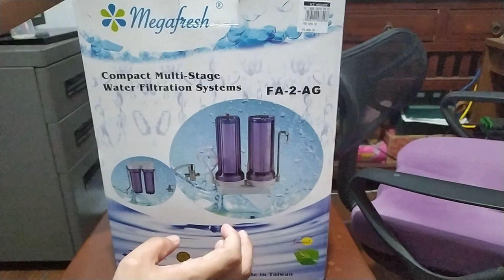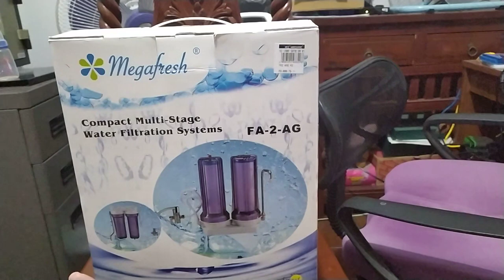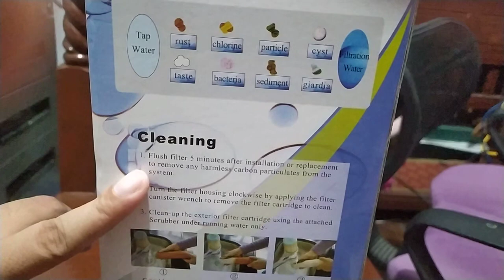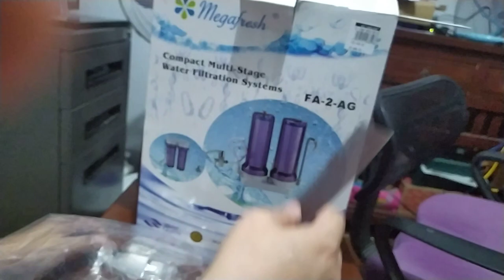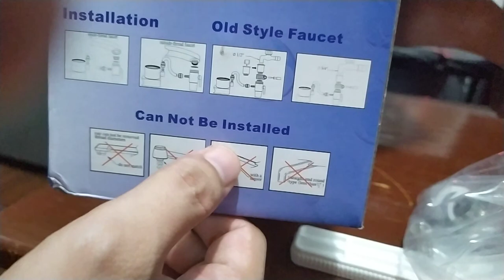Megafresh Water Purifier Features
Isa sa recommended na water purifier ay ang Megafresh, dahil bukod sa matibay at maganda ang quality ay marami rin itong mga approval.

Megafresh FA Carbon Water Filter - Compatible for FP2, FP3, FA2, and other FA units